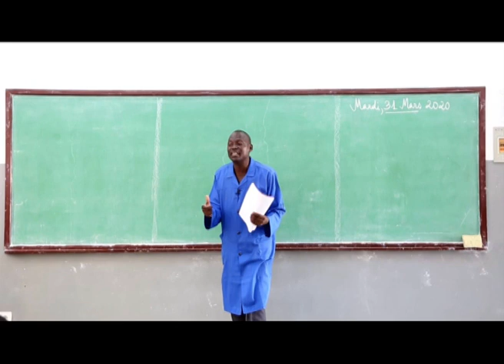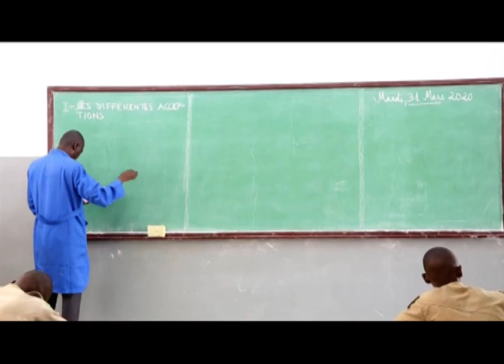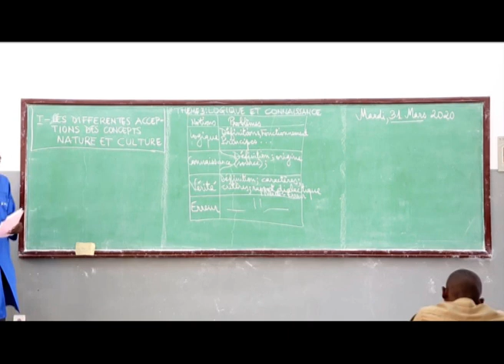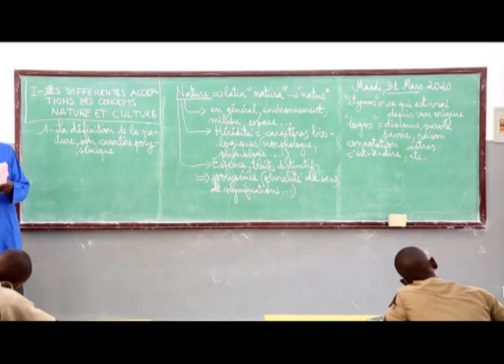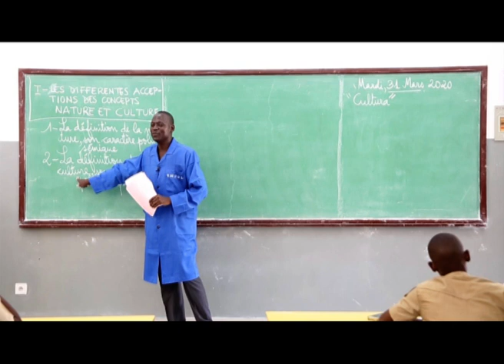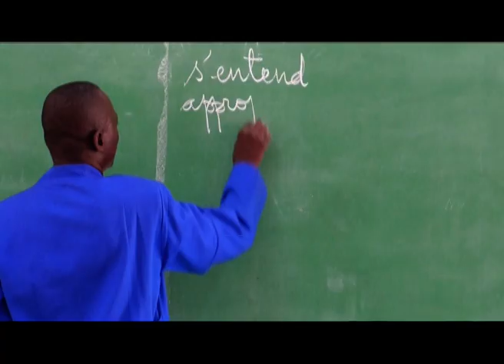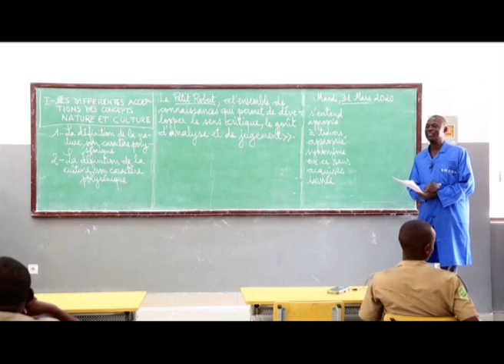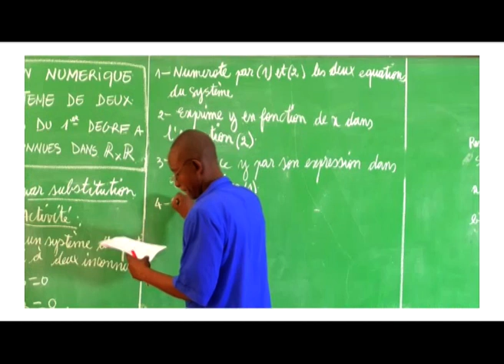Cours de Philosophie : Nature et Culture. Niveau Terminale C